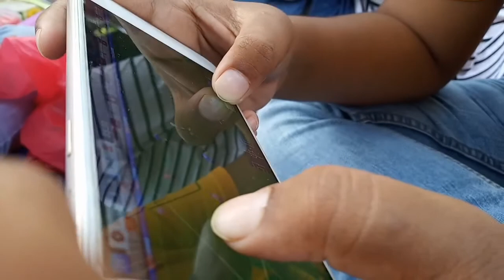Liburan ke Ragunan